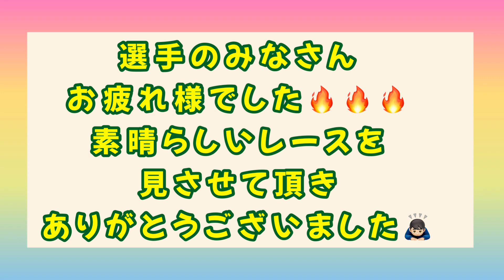速ぁっっっ💨‼️ぶっちぎりの爆速ウサインボル子ちゃん登場‼️明徳義塾高校 アスリート女子たちの女子選手選抜リレー 2023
甲子園でも常連校の明徳義塾高校 体育祭2023年👏🏻女子選手選抜リレー🎶✨
さすが選抜リレーだけあって全員が速い速い💨💨💨
その中でもぶっちぎりの走りっぷりのウサインボル子ちゃん‼️
彼女の爆速にご注目‼️
アスリート女子のガチンコ勝負💥

Threads、Instagramもぜひ覗いてみてくださいね🥹
また、会員限定のライブやステッカーなどの特典付きメンバーシップ(290円)。
めっちゃ楽しいメンバーたちのお友だちになりませんか？
また【Threads】も新たに始めたので、そちらも是非見てあげてくださいね☺️

【Threads】はこちらからどうぞ